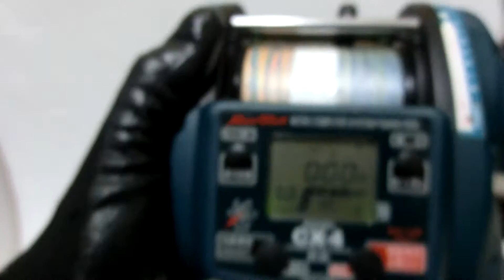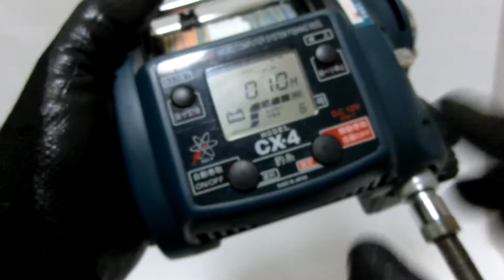Miya Epoch CX 4 Electric reel